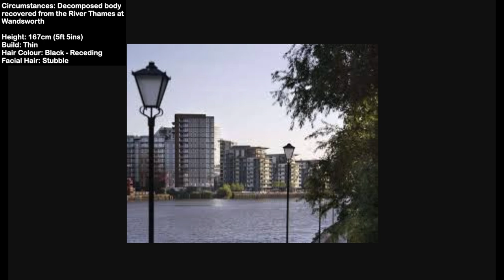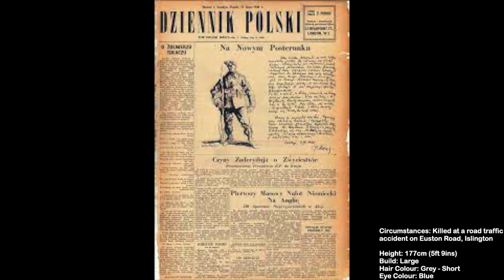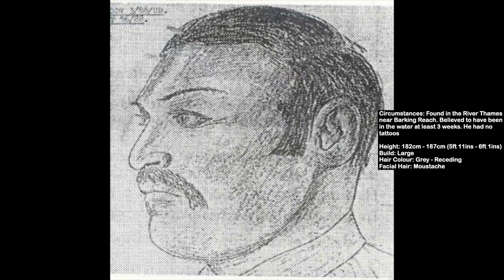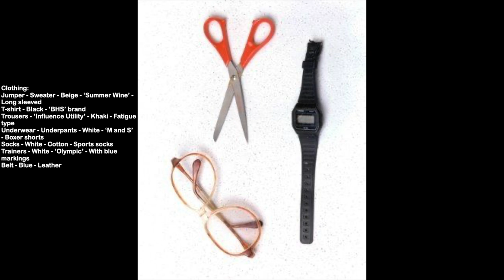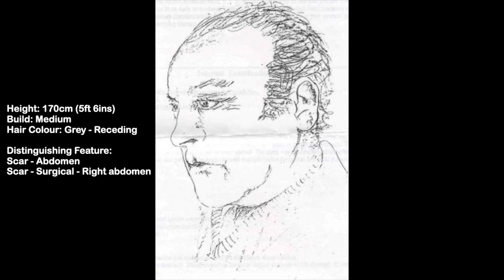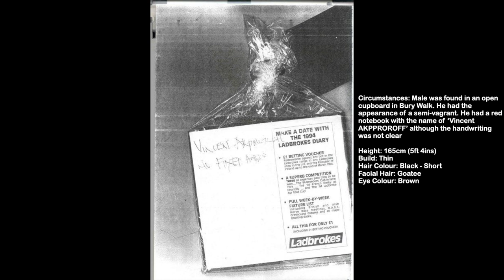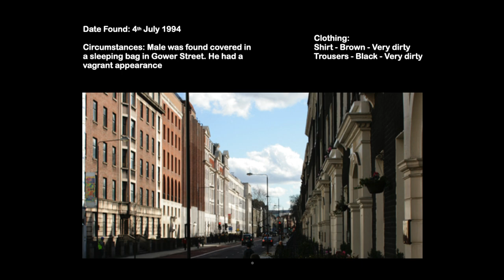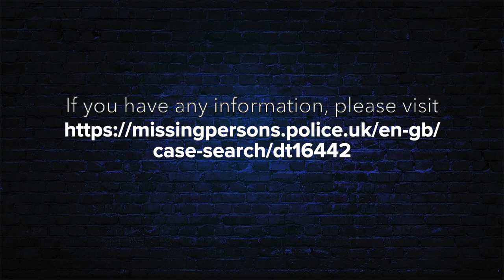Unsolved Missing Person Cases - Metropolitan Constabulary - Part 4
Here are some of the missing persons cases which are still unsolved within the Metropolitan Constabulary.

If you have any information on the cases covered, please